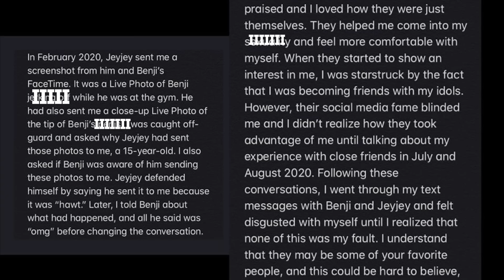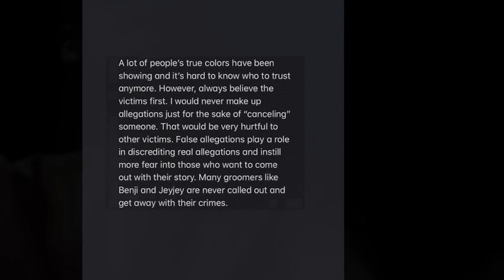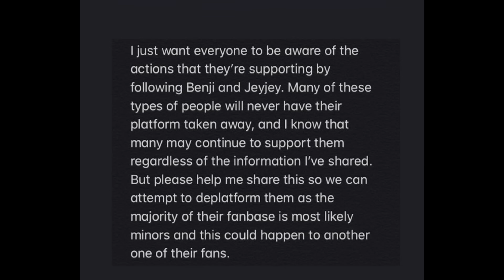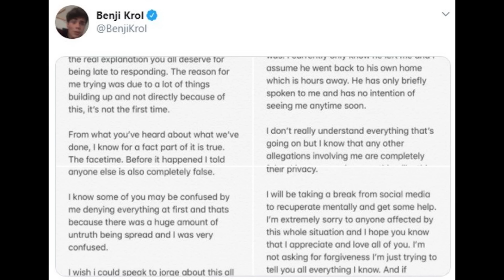Benji Krol i JeyJey podrywali 15 latka - SZOKUJACE ZARZUTY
POLECAM/KODY ZNIZKOWE:
☼moj odkurzacz robot z strony awangard.pl - na kod Suzanne10 macie - 10%